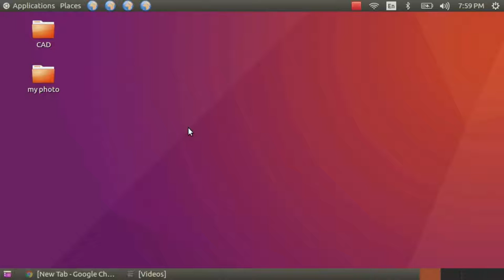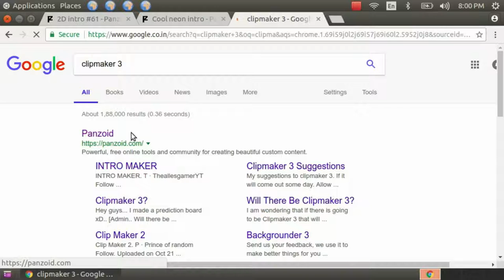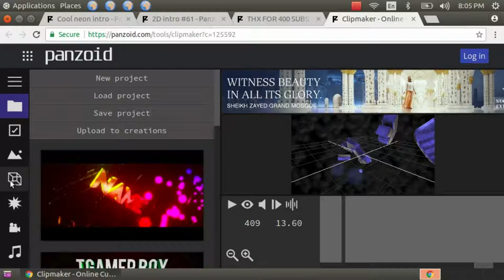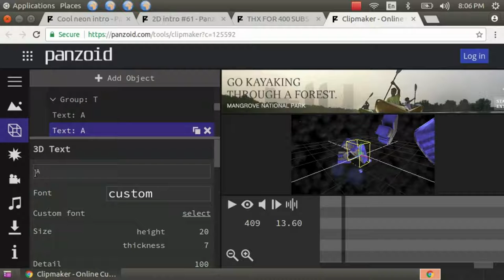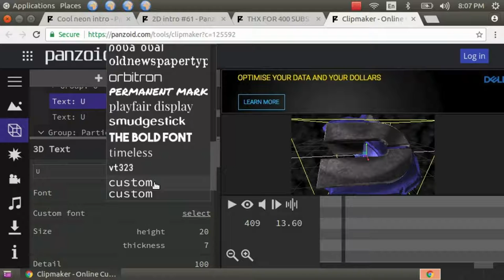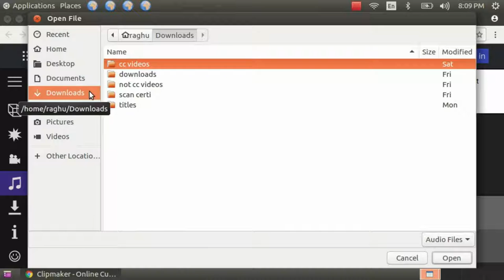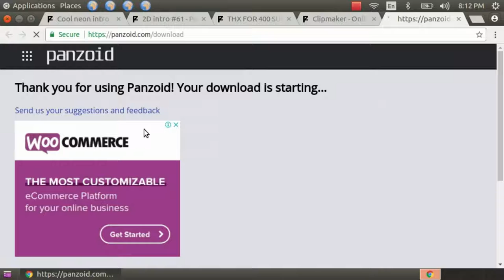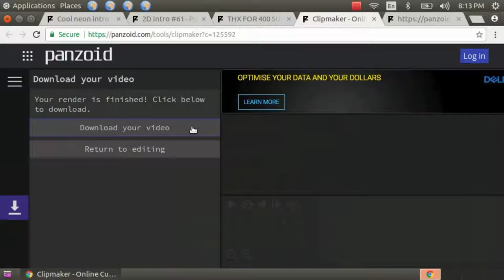animated titles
animated titles which are also called as "INTRO".By using clip maker 3 (penzoid) we can prepare our titles. thanking for penzoid makers.